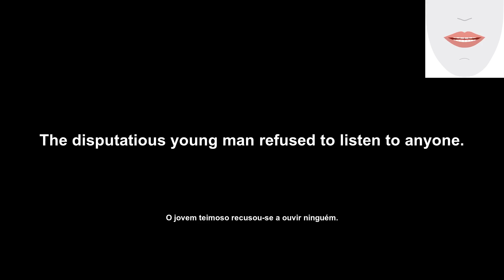disputatious (disputatious) How to Pronounce and definitions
Este vídeo é apresentado pelo English Daily Pills, um canal dedicado a ajudá-lo a melhorar suas habilidades em inglês. O vídeo de hoje será focado na palavra "disputatious". Você aprenderá sua definição, exemplo de uso, pronúncia e movimentos de língua e lábios. Este canal é perfeito para qualquer pessoa que queira melhorar suas habilidades em inglês, então não deixe de se inscrever para novos vídeos todos os dias!

Transcription:
'en': disputatious
'pt': disputatious
'en': The definition of the word 'disputatious' in the English language is: 1. Inclined to argue or debate; 2. Causing arguments or disputes.
'pt': A definição da palavra 'disputatious' na língua inglesa é: 1. Inclinado a argumentar ou debater; 2. causando argumentos ou disputas.
'en': Let's see an example of how the word is used.
'pt': Vamos ver um exemplo de como a palavra é usada.
'en': The disputatious young man refused to listen to anyone.
'pt': O jovem teimoso recusou-se a ouvir ninguém.